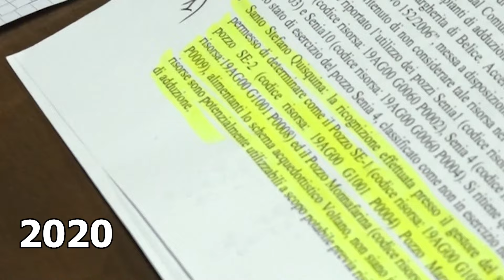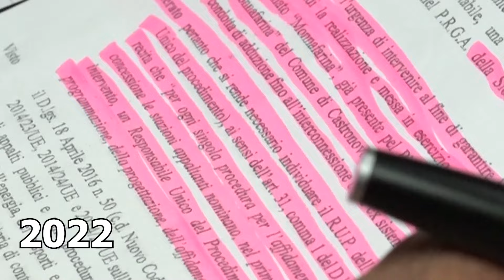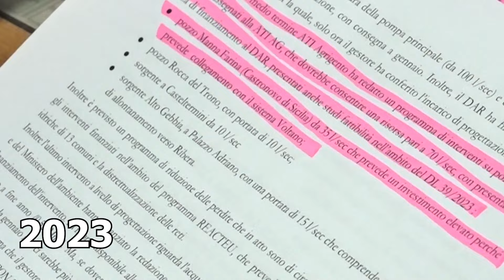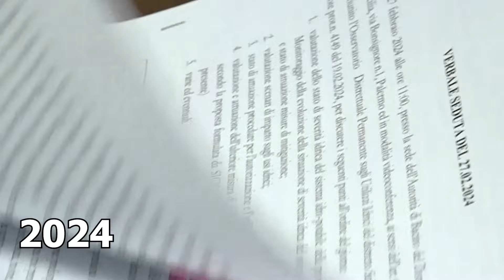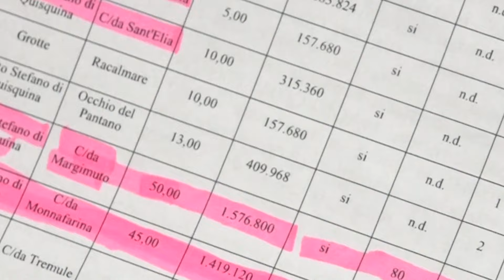Dossier Siccita' - I Pozzi Monnafarina